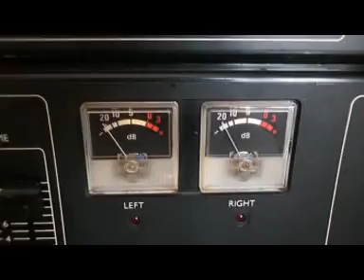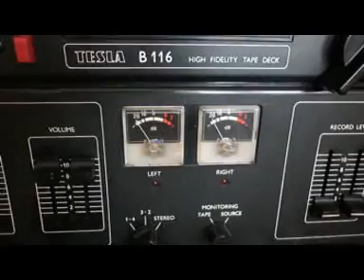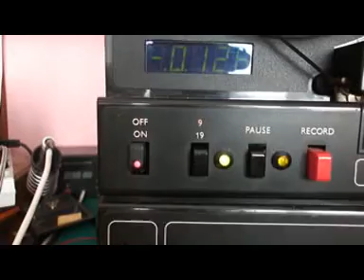Tesla B-116 digitalni pocitadlo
Konstrukce digitalniho pocitadla do kotoucoveho magnetofonu Tesla B-116